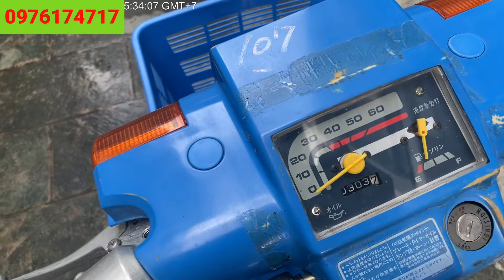Xe honda ba bánh 50cc nội địa nhật mini gởi đến anh em đam mê